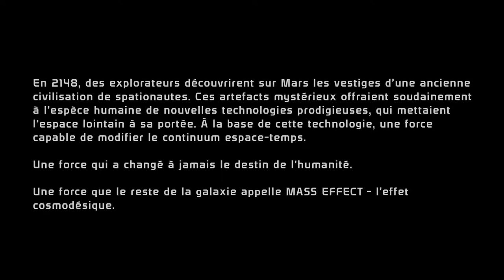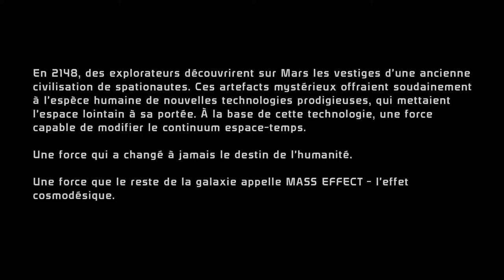Mass Effect 1 - Episode 1 - Une mission de routine, mon c.... !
Nous, commandant Shepard, sommes embarqués dans une mission de routine sur le Normandy. Il s'agit d'une mission normalement tranquille.
Il se trouve que le capitaine Anderson, ainsi que le spectre Nihlus veulent nous parler en privée. Ils nous avouent alors que l'objet réel de la mission est tout autre.
Nous voilà alors embarqué dans une mission suicide, visant à récupérer une balise sur une planète attaquée par les Geth.
Cela plante le décor !